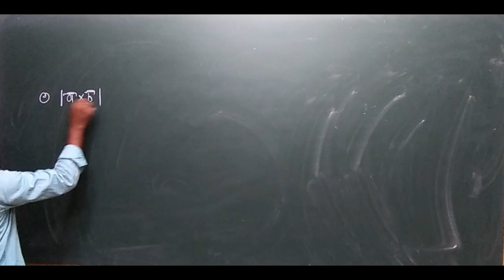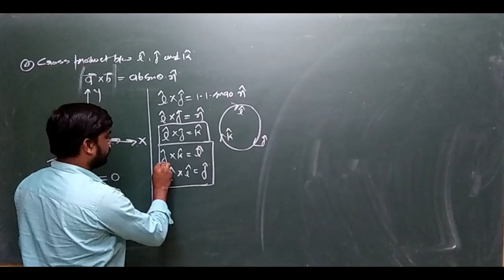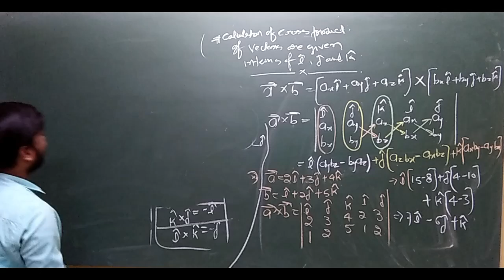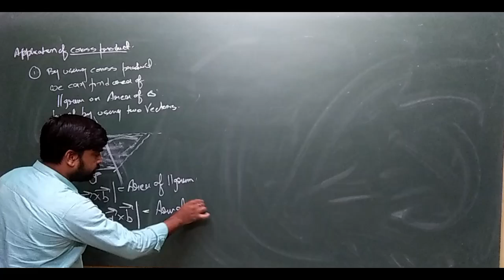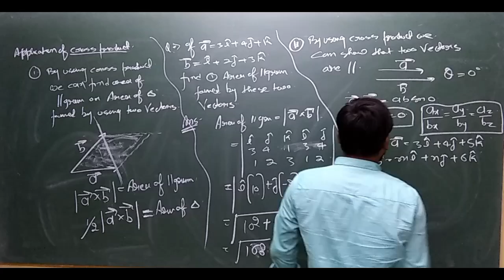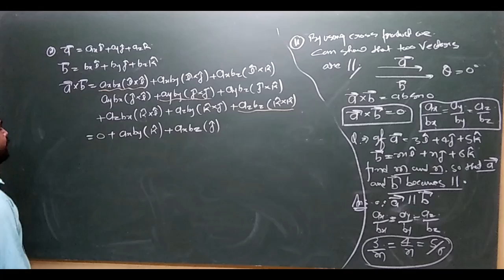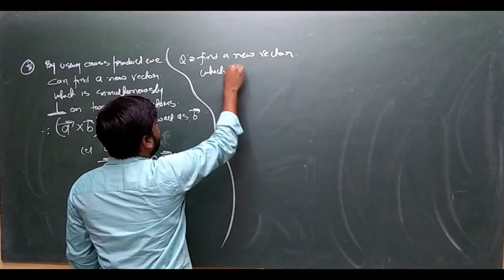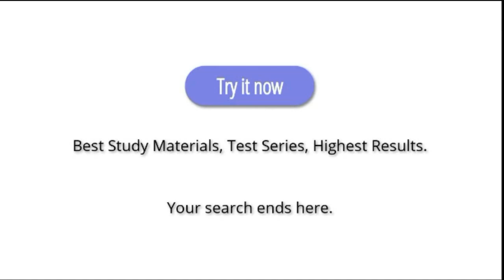15TH AUGUST | CLASS 11TH (3RD) | PHYSICS - APPLICATION OF VECTOR CROSS PRODUCT | BY SRIVASTAVA SIR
Recorded Video Lecture of Online Live Class by Srivastava Classes of "15TH AUGUST | CLASS 11TH (3RD) | PHYSICS - APPLICATION OF VECTOR CROSS PRODUCT | BY SRIVASTAVA SIR".
Call For Any Query : 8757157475 | 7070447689 | 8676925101.